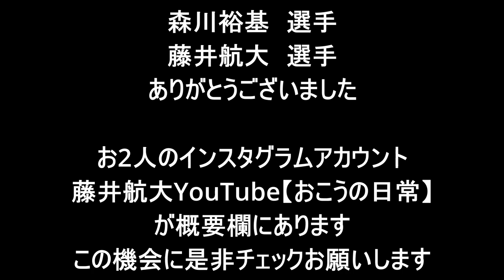親からの仕送り「1年でＪリーガーになる」 JFL時代のリアル